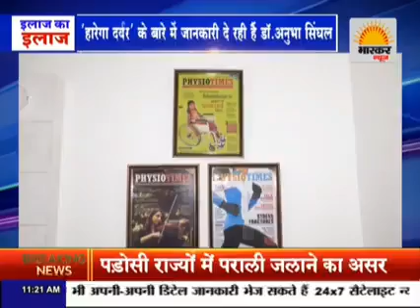PhysiQure Tour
All you need to know about PhysiQure